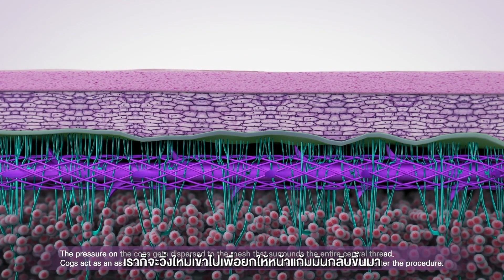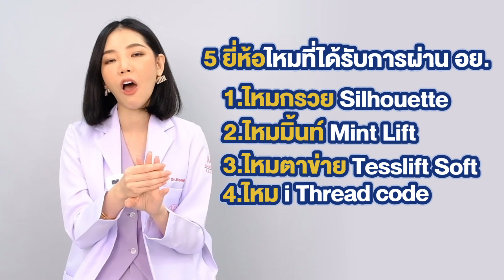Thread Code by KVKCenter Clinic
ร้อยไหมโครงตาข่าย ร้อยครั้งเดียว เรียวไปอีกนาน!
นวัตกรรมจากเกาหลี ที่นี่ก่อนใคร
ร้อยไหมคืออะไร? ทำไมต้องมีหลายยี่ห้อ?
แล้วจะเลือกยังไงดีนะ 🤔

👩🏻‍⚕️ วันนี้คุณหมอกุ้ง จะมาเล่าให้ฟังกันในคลิปนี้ค่ะ ว่าร้อยยังไงให้สวย หน้าดูไม่แปลก กับเทคนิคเฉพาะที่ KVKCenter clinic เท่านั้น
🎬 พร้อมแล้วไปรับชมกันเลย